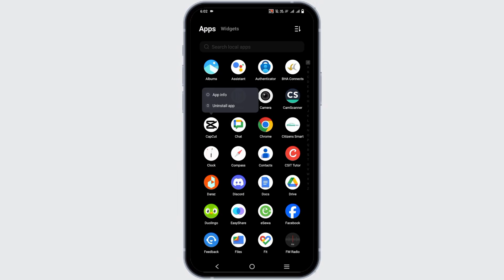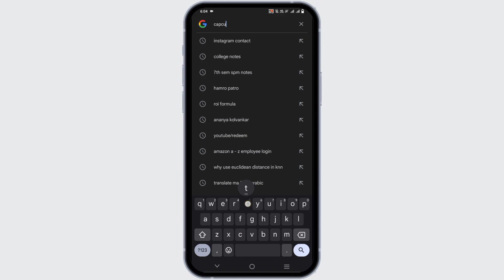How To Fix CapCut Couldn't Load | Try Again Later Error Solved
🎬🛠️ Fixing CapCut "Couldn't Load | Try Again Later" Error: Troubleshooting Guide

Encountering the "Couldn't Load | Try Again Later" error in CapCut? Our troubleshooting guide offers solutions to resolve this issue. Learn step-by-step methods to troubleshoot and fix the error, ensuring you can continue editing your videos seamlessly in CapCut.

In this tutorial:
0:00 - Introduction
0:05 - How To Fix CapCut "Couldn't Load | Try Again Later" Error Solved

Get back to editing your videos smoothly in CapCut by following our guide to address the "Couldn't Load | Try Again Later" error effectively. Ensure uninterrupted video editing with CapCut.